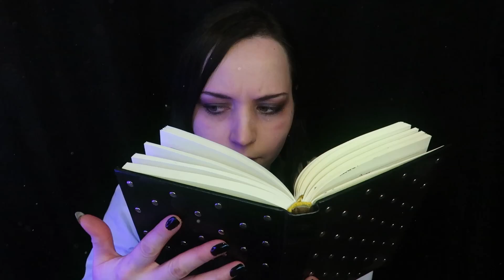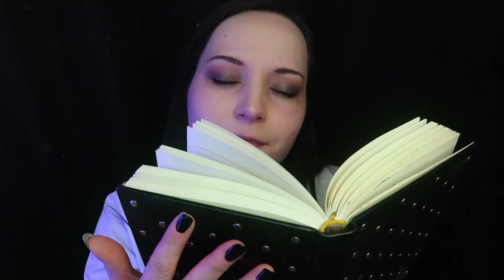ASMR Testing / Fixing You - Creature Roleplay ⭐ Follow My Instructions ⭐ Soft Spoken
Hello Everyone! This is the 10k ASMR video Special that hopefully is packed with a lot of triggers! It includes: Tapping, finger dragging, finger flutters, echoed whispers, up close whispering, soft spoken word, layered sounds, bubbling effect, personal attention, follow my instructions, mirrored touch, repetition, fabric sounds, wood sounds, positive affirmations, nail tapping, slow gentle hand movements, and plucking.